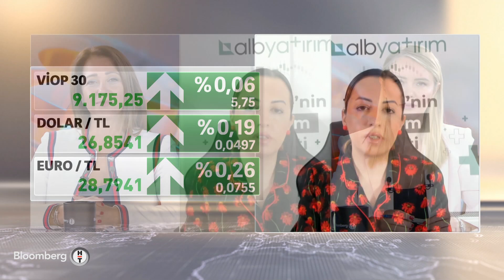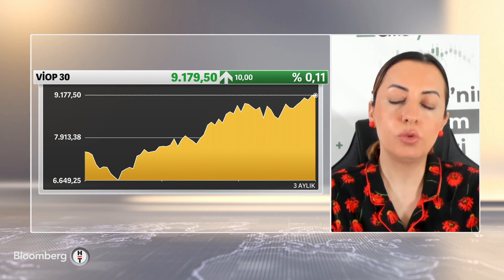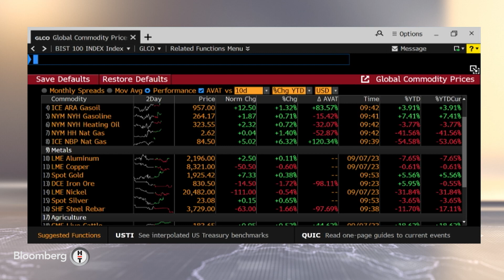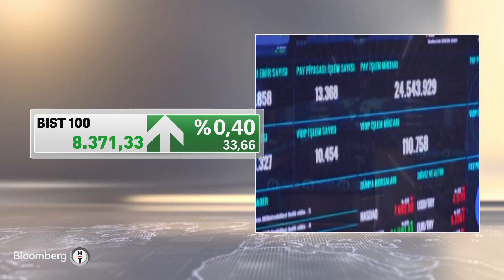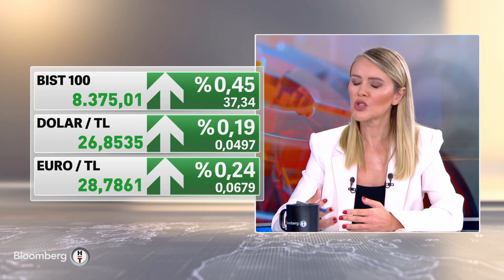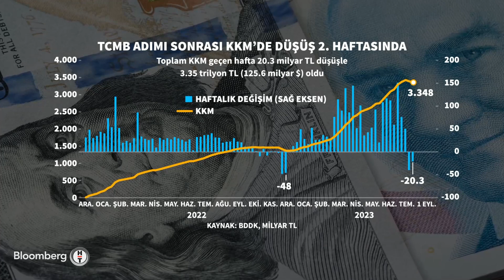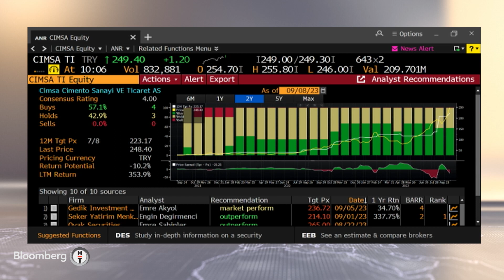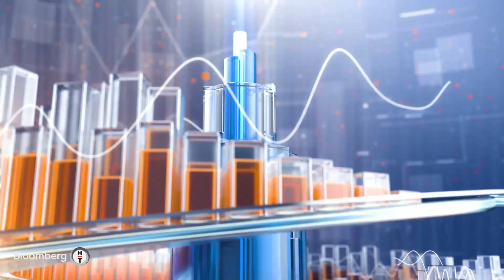Piyasa Masası - Havacılık Yolcu Trafiğinde Artış Sürüyor | 8 Eylül 2023